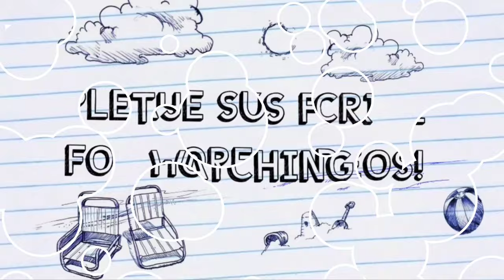Posting videos in Telugu language also from now|Don't Miss it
Hey friends from now iam going to post videos in Telugu language also. Because many indian people are asking me to do videos in Telugu language for I dicided to make for them.

Note: Friends when it's comes to more useful information for all international students in my opinion then I will make videos in English and when it's comes to taking interviews with other country people also I will do it in english.

And if you have any questions you can ask me in Instagram.

NOTE:THIS VIDEO IS MADE FOR ONLY EDUCATION PURPOSE PLEASE DON'T MISLEAD FOR ANY OTHER ILLEGAL ACTIVITIES AND WE DON'T SUPPORT SUCH THINGS AND WE ARE NOT RESPONSIBLE FOR SUCH ACTIVITIES.

•Friends if you like my video please click on Like button and motivate us by giving your support❤️.

•All background images are taken from Pixabay.

•Special thanks to the Pixabay App.